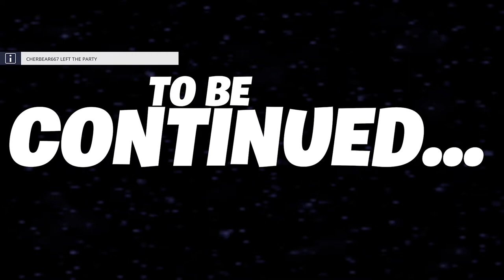Fortnite Galactus Event - Nexus War finale / Devourer of Worlds | XSS Gameplay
The end of Chapter 2 Season 4 as seen from my Xbox Series S